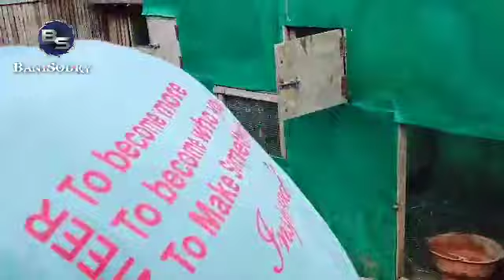Panen LELE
2 bulan panen lele
panen lele 3 bulan
hasil panen lele 5000 ekor
lele siap panen
panen lele brp bulan
rahasia ternak lele panen 8 kali lipat